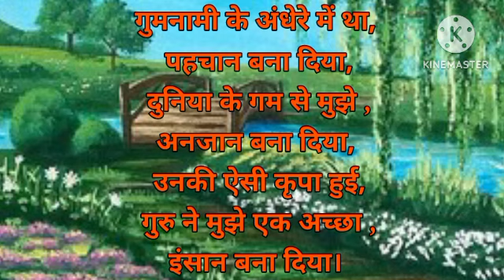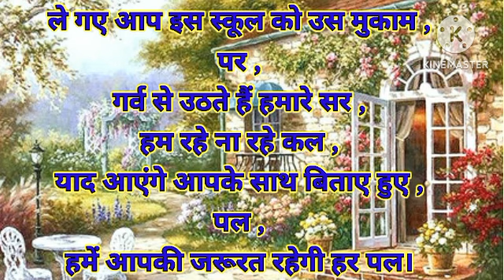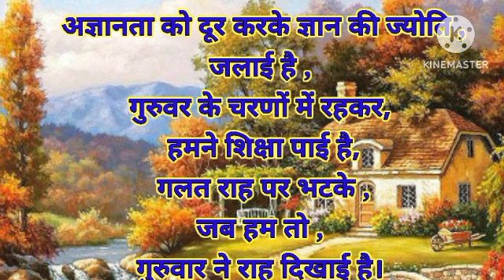शिक्षक 🙏📚 दिवस 💯 पर शायरी बहुत ही शानदार Tension Free pb 99 #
शिक्षक दिवस पर शायरी  रोंगटे खड़े कर देने वाली।
Tension Free pb 99 #